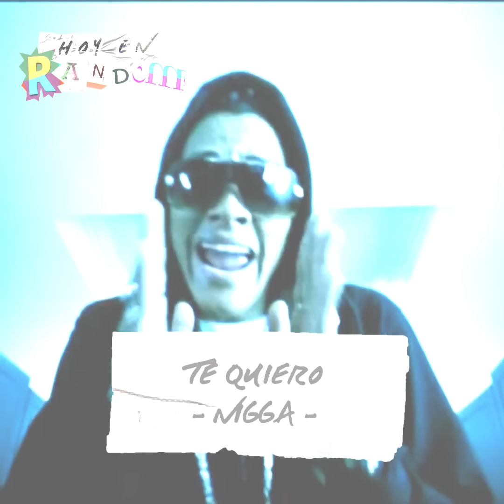Sabemos que bailaste todas estas canciones ¿No nos crees?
Hicimos un Top 10 con los únicos éxitos de estos artistas del Género Urbano.

Sabemos que bailaste más de una y seguramente te sabes alguna de estas canciones del Género Urbano.
¿Qué canción nos faltó en este Top10Random?
Haremos una segunda parte con sus sugerencias.

0:13 - Mis ojos lloran por ti
0:40 - La Botella
1:03 El Gato Volador
1:31 Papichulo
2:04 Chacarrón
2:19 Quieren chorizo
2:42 Bata Bata
2:29 Yo soy tu maestro
3:19 Te quiero
3:46 La Factoría

Translated titles:
Aujourd'hui au hasard-Top 10 ? One Hit Wonder of the Urban Genre ?️

Hoje em Random-Top 10 ? One Hit Wonder of the Urban Genre ?️

Today in Random-Top 10 ? One Hit Wonder of the Urban Genre ?️